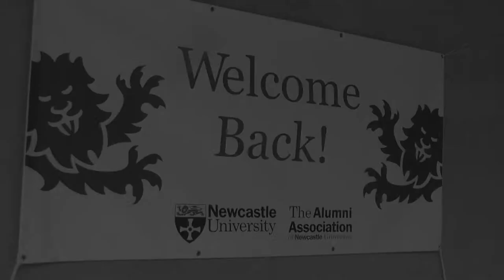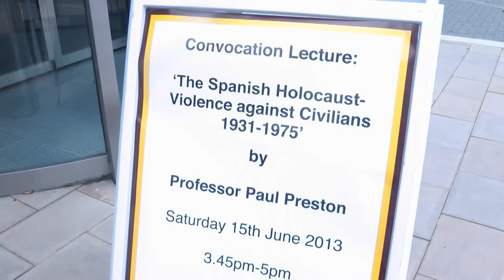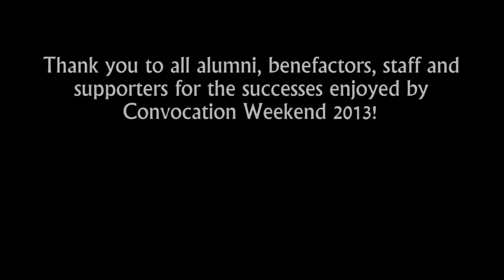Convocation Weekend 2013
Newcastle University